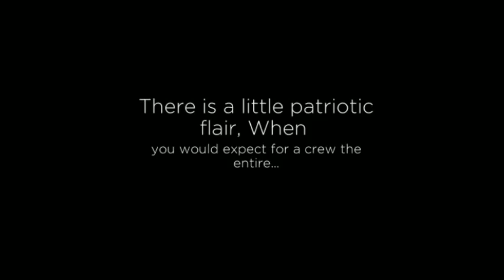Toronto Air Canada Centre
Located in the center of downtown Toronto, the Air Canada Center was originally constructed to be the home to an NBA expansion team and one of the most popular sports teams in town, the Toronto Maple Leafs. Both sports teams were in dire need of a new arena to house their games.